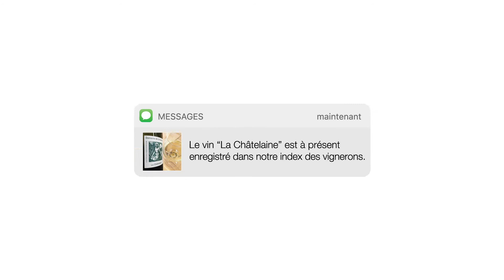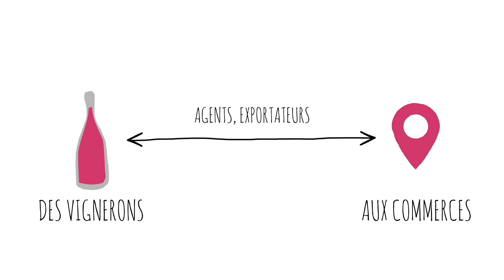Soutenez Raisin : l'appli du vin naturel et financez la version Android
Raisin n’est pas une énième application sur le vin. Raisin est exclusivement, passionnément, dédiée à la communauté du vin naturel.